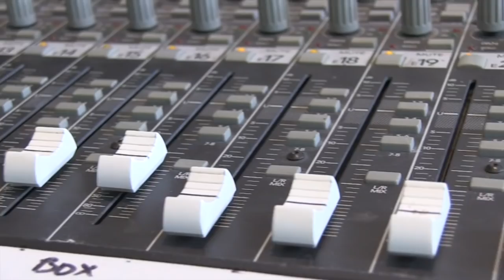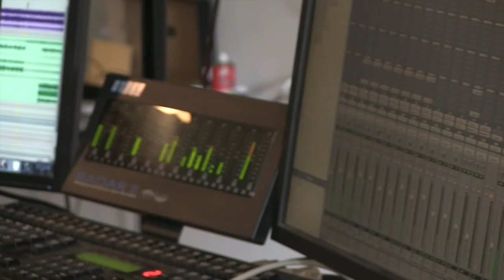Caladh Nua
Here's a short promo video to our New Album, 'Free and Easy', with our new band line up featuring Brian Mooney(banjo/bouzouki) and Caoimhín Ó Fearghail(guitar/flutes)!